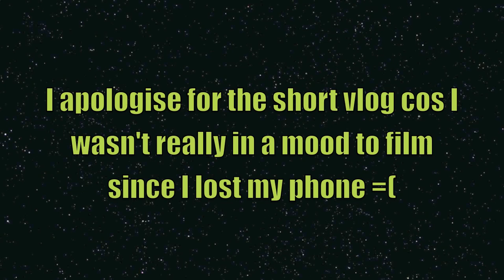DayangsVlog - Bangkok Getaway Day 3 - 23 June 2013 | dygans90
Hi guys! I apologise for the short video because I lost my phone the moment we stepped into Platinum Mall.

xo Dayang